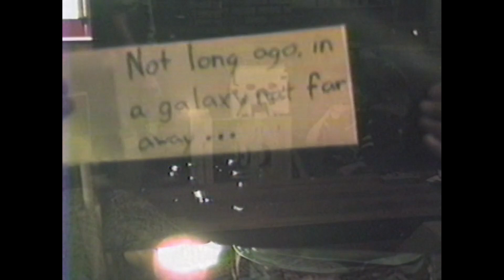Mother's Day Throwback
Memories of an analog childhood... old VHS clips from the 1980s, combined in a movie trailer format, showing a few of my favorite memories with my brother when we were kids. What else is an editor gonna do for Mother's Day?